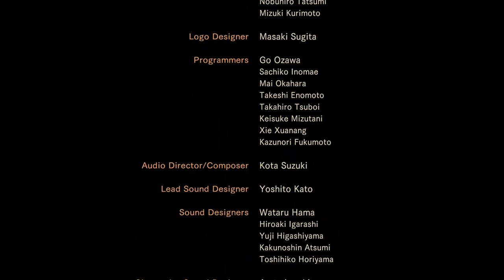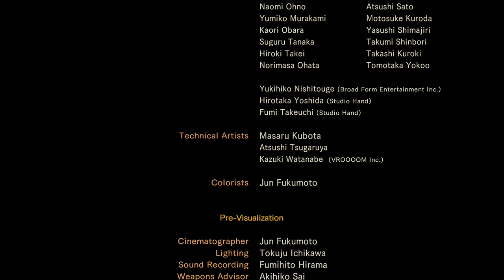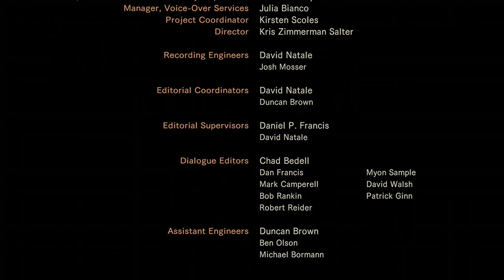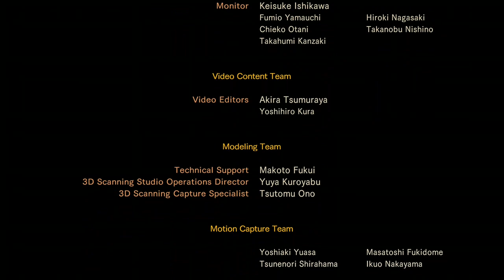Resident Evil Revelations 2 Episode One FINAL MISSION !!!!!!!!